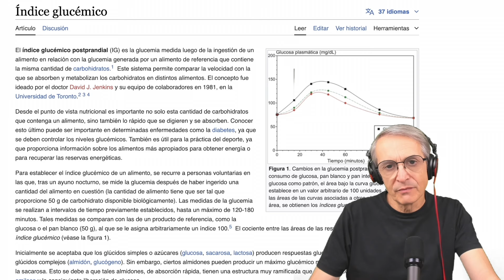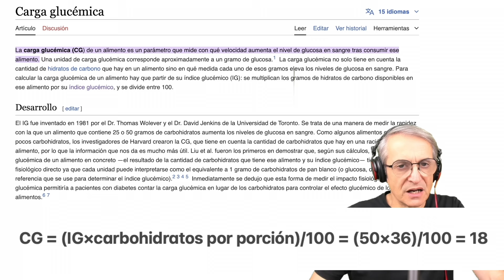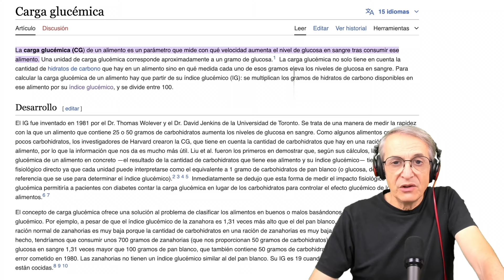Cómo los CARBOHIDRATOS AFECTAN Nuestra SALUD y su Relación con la Insulina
Descubre cómo los carbohidratos impactan la salud y la insulina a través del índice y la carga glucémica. Aprende la diferencia entre glucosa y fructosa y cómo gestionar mejor la diabetes y la resistencia a la insulina.

00:00 📊 El índice glucémico
00:45 ⚖️ La carga glucémica
02:30 🔄  la resistencia a la insulina
03:26 🍚 El arroz tiene una carga glucémica alta
04:20 🥑 El aguacate muestra una carga glucémica extremadamente baja
05:50 🍞 El pan libera glucosa rápidamente
06:41 🍯 La fructosa se procesa únicamente en el hígado
08:01 📉 El consumo de fructosa, la resistencia a la insulina y el hígado graso.

Entender el índice glucémico y la carga glucémica, así como la diferencia entre los tipos de carbohidratos como la glucosa y la fructosa, es fundamental para manejar la salud metabólica y prevenir enfermedades como la diabetes y la resistencia a la insulina.

Índice Glucémico (IG)
El índice glucémico es una herramienta que mide la velocidad con la que los alimentos que contienen carbohidratos elevan los niveles de glucosa en sangre. Alimentos con un alto IG se digieren y absorben rápidamente, causando fluctuaciones en los niveles de glucosa.

Carga Glucémica (CG)
La carga glucémica proporciona una imagen más completa, considerando no solo la calidad de los carbohidratos sino también la cantidad. Se calcula con la fórmula: CG = (IG x gramos de carbohidratos netos) / 100. Esta medida ayuda a entender mejor el impacto real de los alimentos en nuestros niveles de glucosa.

Ejemplos Prácticos de IG y CG
Dátiles: Aunque tienen un IG de 50, su CG es de 18 debido a su contenido de carbohidratos, clasificándolos en un rango medio.
Arroz: Con un IG de 98 y un contenido de 31 gramos de carbohidratos, el arroz tiene una CG de 30, lo que lo coloca en un rango alto.
Aguacate: Un excelente ejemplo de un alimento con bajo IG y CG, con solo 0.3 de carga glucémica por 100 gramos.
Glucosa vs. Fructosa: Impacto en la Salud
Glucosa
La mayoría de los carbohidratos se convierten en glucosa, la cual es una fuente de energía primaria para el cuerpo. Sin embargo, una alta ingesta de glucosa puede llevar a picos de insulina y, con el tiempo, a resistencia a la insulina.

Fructosa
A diferencia de la glucosa, la fructosa se metaboliza en el hígado. Un consumo excesivo puede causar hígado graso no alcohólico, similar a los daños causados por el consumo excesivo de alcohol.

Estrategias para la Gestión de la Diabetes y la Resistencia a la Insulina
Moderar la Ingesta Total de Carbohidratos: Reducir la cantidad de carbohidratos totales puede disminuir la necesidad de insulina.
Limitar la Fructosa: Especialmente importante para prevenir el hígado graso y mejorar la sensibilidad a la insulina.
Preferir Alimentos con Bajo IG: Ayuda a mantener niveles estables de glucosa en sangre.
Incorporar Fibra en la Dieta: La fibra ralentiza la absorción de carbohidratos, contribuyendo a una menor respuesta glucémica.
Conclusión
La elección de carbohidratos, su índice glucémico y la carga glucémica son aspectos cruciales para la salud metabólica. Es vital educarse sobre estos conceptos para hacer elecciones alimenticias informadas que no solo prevengan enfermedades como la diabetes, sino que también mejoren la calidad de vida general.